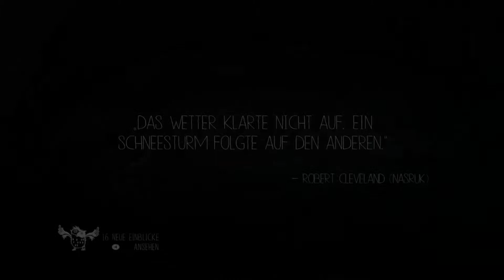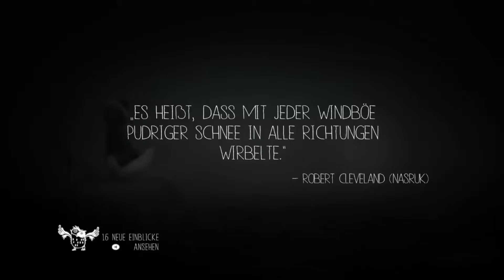Never Alone #01 - Die Suche nach der Wahrheit ►Gameplay Never Alone Kisima Ingitchuna GERMAN